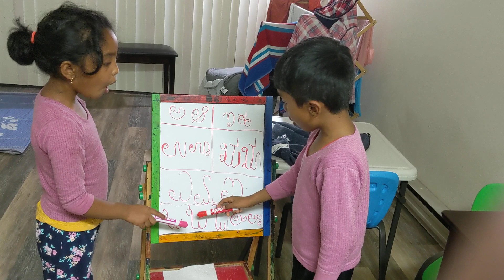Kids kannada class